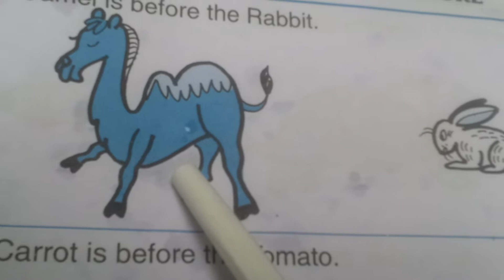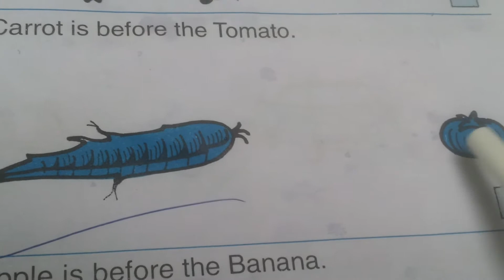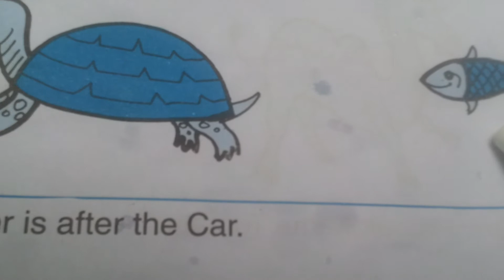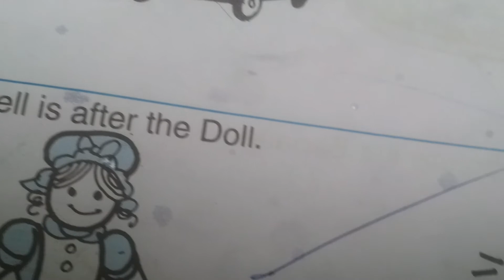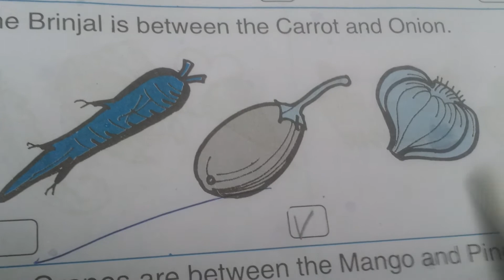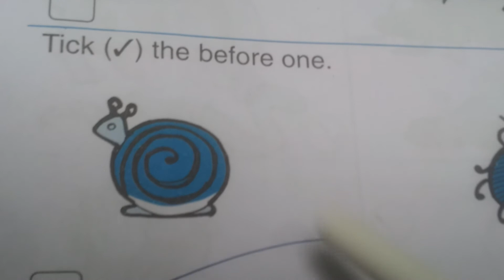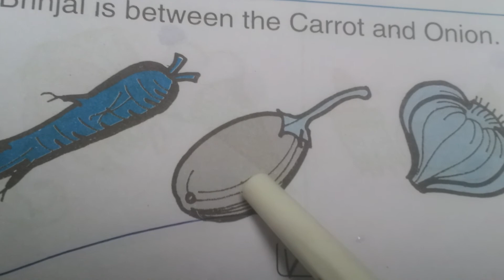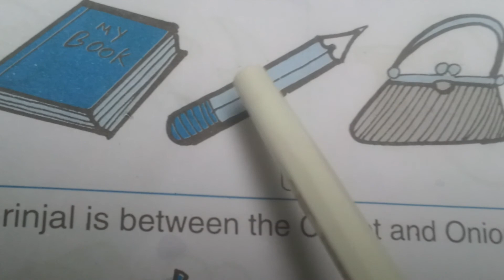UKG Maths: "Before, After, Between" Lesson Teaching class in Telugu for kids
Realising Unit teaching class for UKG Students. in this Unit we can learn 1. Before, Between, After 2. Above, Middle, Below. యూకేజీ పిల్లలకు Before, Between and After గురించి వివరించడం. యూకేజీ ఇంగ్లీష్ మీడియం పిల్లలకి తెలుగు లో అర్థం వివరించటం.  Before, Between and After lesson teaching for UKG, Sr.Kg ang Sr.Grade kids. learn simple and easy way for UKG, Sr.Kg and Sr.Grade CBSE or ICSE Children. maths syllabus for kindergarten. UKG pillalaku maths syllabus lo Before, Between and After gurinchi teaching class.